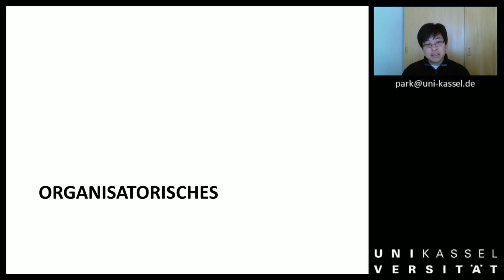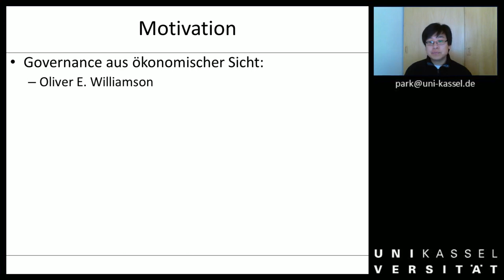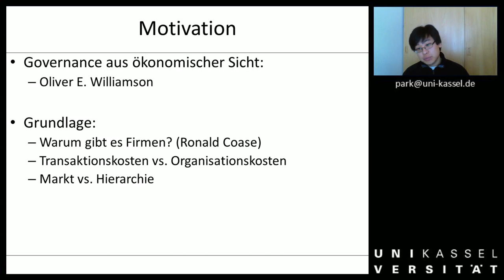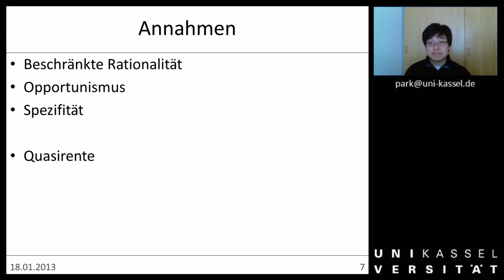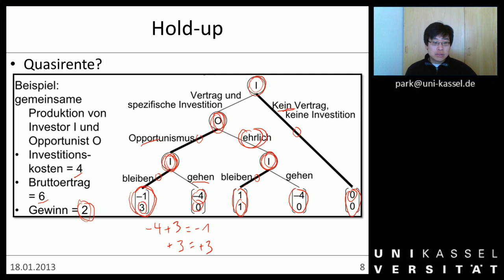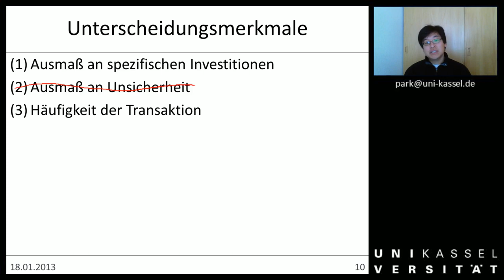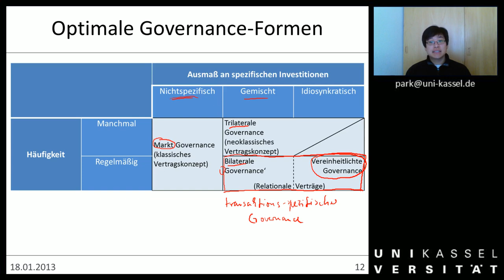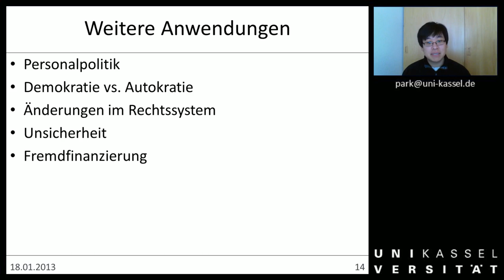Woche 11 Governance